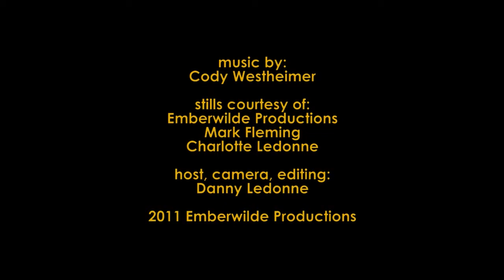"My Pet Quackers" - bonus from Duck! (a duckumentary)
THEY SWIM, THEY WADDLE, THEY FLY - THEY ARE DUCKS! Duck - a duckumentary is available for sale on DVD This film will quack you up!